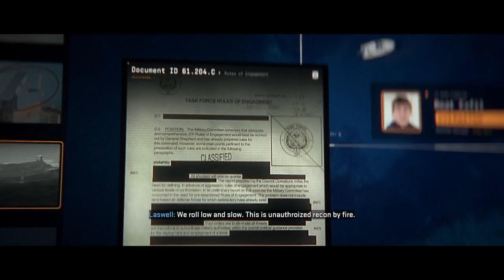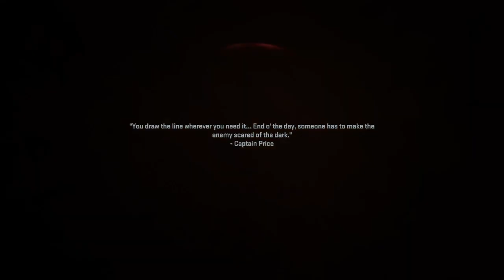CALL OF DUTY MODERN WARFARE 2 Walkthrough Gameplay Part 2